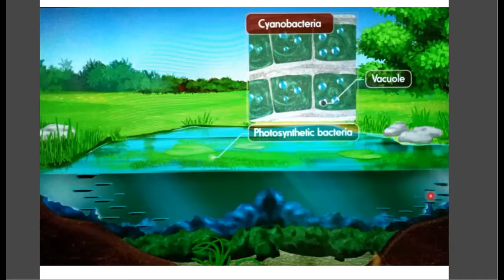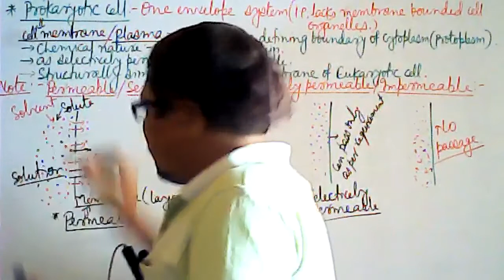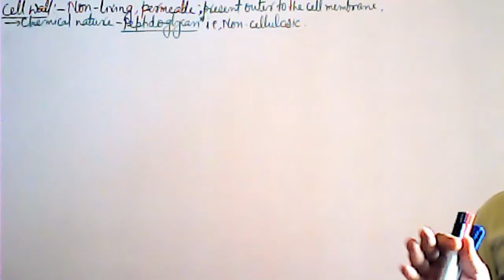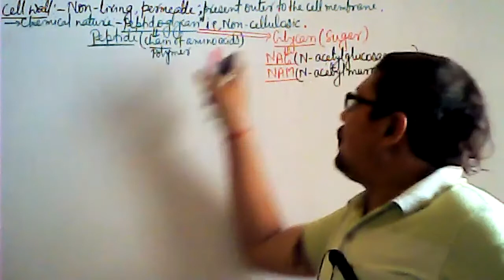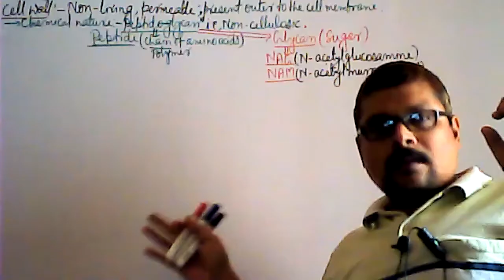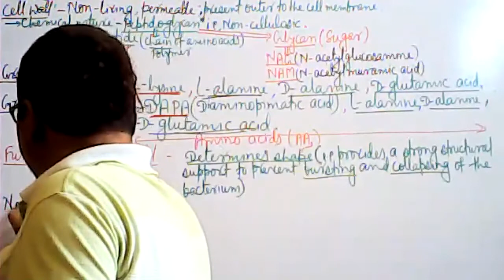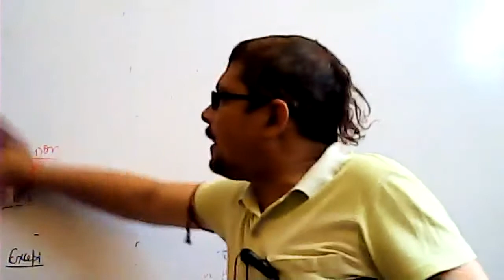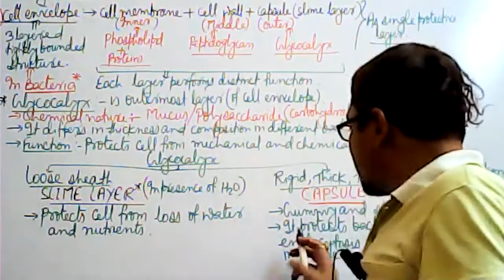Cell- the unit of life (Part-4) for class-11 & Medical By-Prashant sir